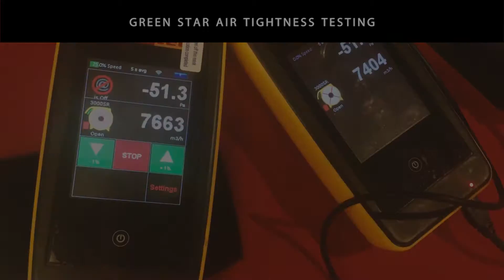GREEN STAR Specialists in Commercial Blower Door Testing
Blower Door testing for Passive house testing, Integrity Room testing, Plenum testing, High rise building Air tightness testing.
Efficiency Matrix, is the most experienced company in Australia specialising in the building envelope, working throughout the country, on Green Star, and air tightness specifications.

Music Licensed